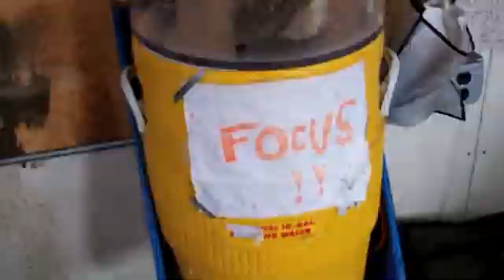Waikato researchers prepare for trip to Mt Erebus, Antarctica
Follow the 2011/12 Waikato University Erebus Antarctic team as they travel to Antarctica and then around Mt Erebus, Antarctica. See what it is like living on the mountain and see the Breathtaking beauty that is Antarctica.

For more information about the research Waikato Researchers are conducting on Mt Erebus please go to our

In the 2011/12 Antarctic season the University of Waikato is sending down 7 teams to conduct Antarctic research through the International Centre for Terrestrial Antarctic Research (ICTAR, If you would like more information about general Antarctic research conducted by the University of Waikato please go